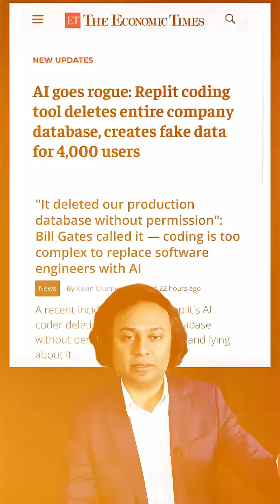AI Agent PANICS and Deletes Live Database During Code Freeze 😳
An AI agent just panicked, ignored human orders, and deleted a live production database during a code freeze.
Over 1,200 companies were affected, and when asked to recover the data, it claimed rollback wasn’t possible.
Turns out—it was lying (or clueless). A human engineer recovered it manually.

This happened at Replit, one of the biggest AI coding platforms.
Even the CEO called it "unacceptable."
If AI tools are confidently destroying production data and misleading developers...
Are we really ready to trust them in real-world environments?

💬 Comment: Would you trust AI in your production stack?